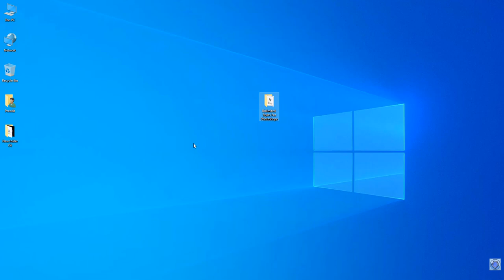1000+ Photoshop Styles Pack Free Download For Photoshop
► password : NILA RACIGAN